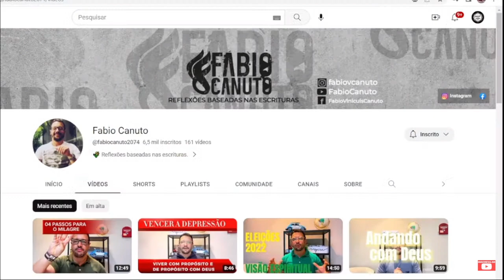Olha essa FALA do LULA!!!!